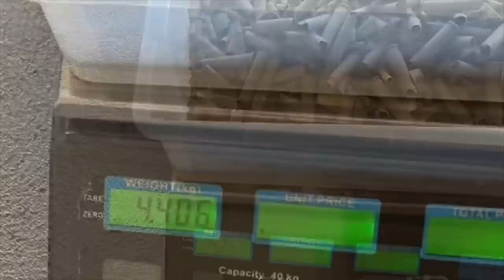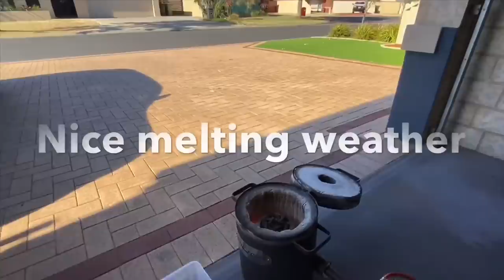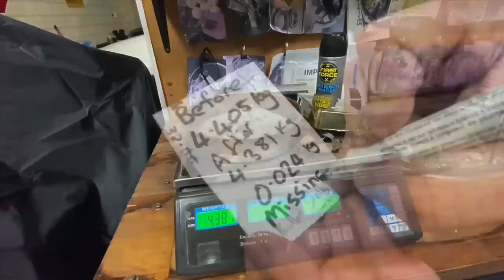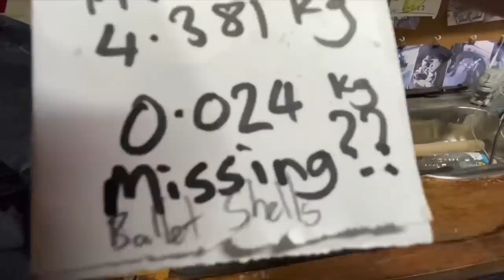Bullet Bullion - Trash To Treasure - Melting Bulk Bullet Casings - ASMR Brass Melting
So my mate and Aussie subscriber send me a heap of brass bullet casings so i did the right thing and melted them all down.
If you like the rings that I wear in this video, be sure to check this link below and use my codes to get some discounts for some absolutely amazing rings.

I have a post office address below in case anyone wants to send a letter or something and I really love letters. Just be sure to add your name online.

D Heighway
Australia